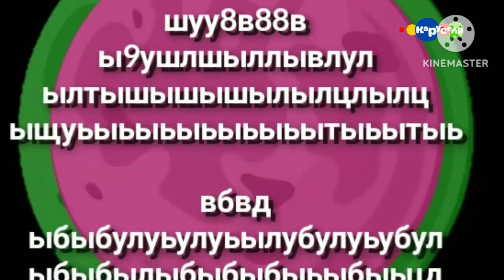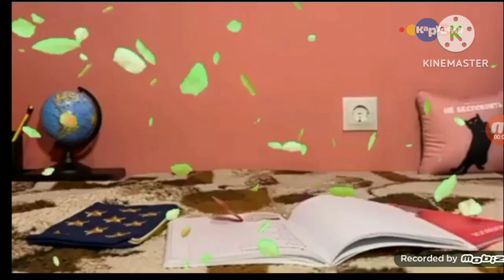Фмагнет эфира (Карусель,12.03.2023, записоно в 15:27)